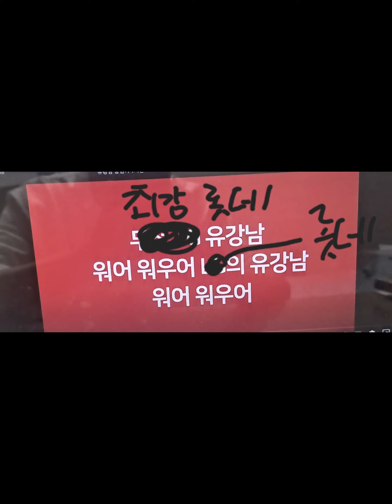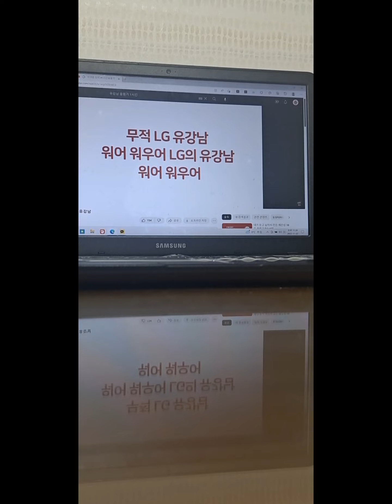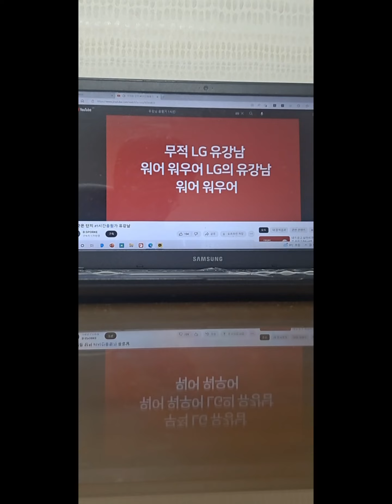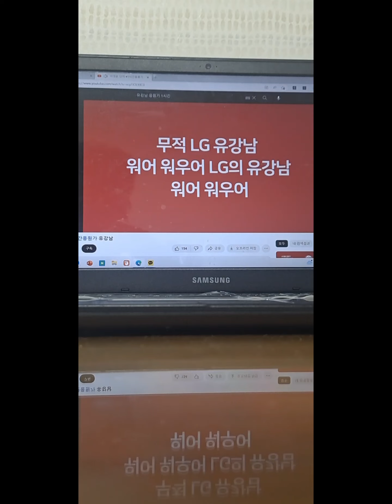롯강남 이야기(전팀 엘강남)+유강남응원가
롯데버전응원가
최강 롯데 유강남
워어 워우어 롯데의 유강남
워어 워우어

최강 롯데 유강남
워어 워우어